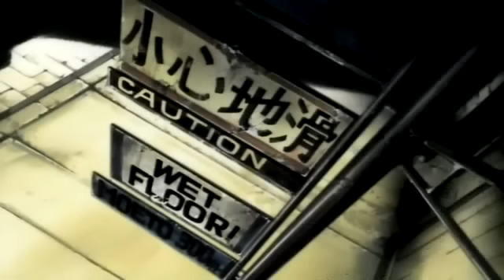Chinsaku - Ripple Effect